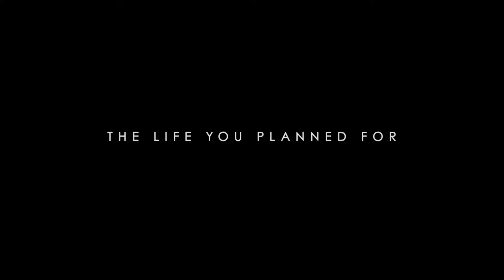San Andreas - (engl.) #3